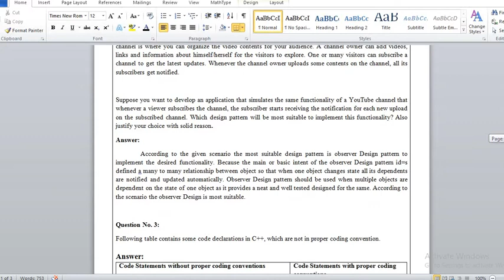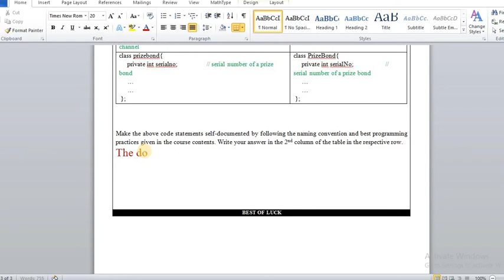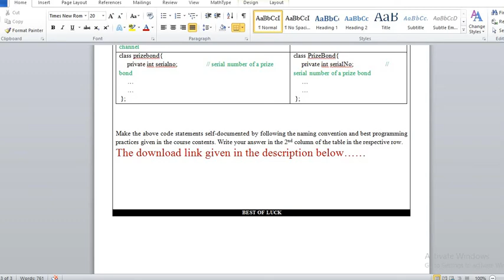CS504 Software Engineering 1 Assignment No 03 Spring 2020